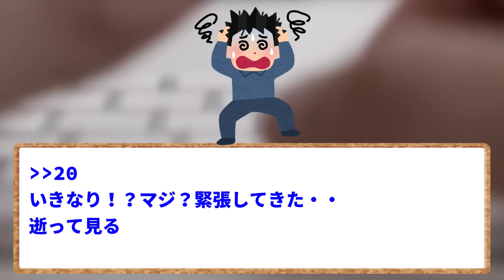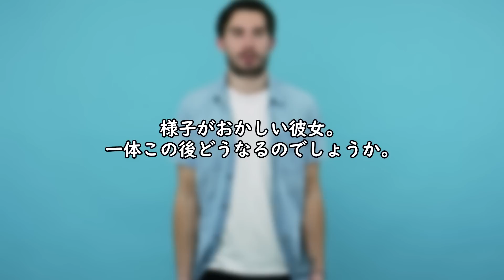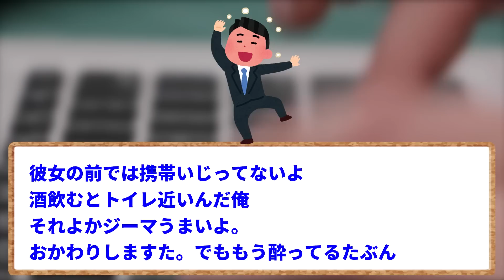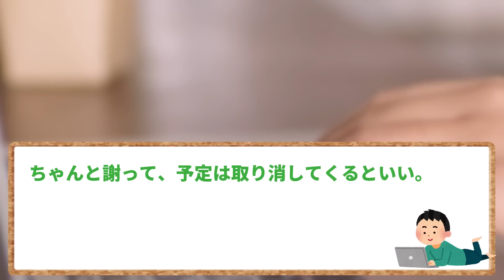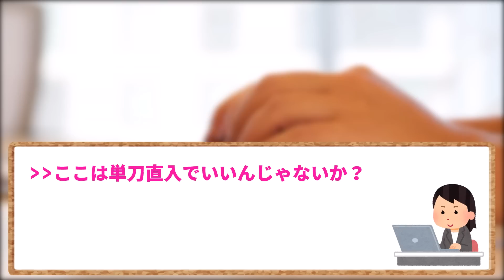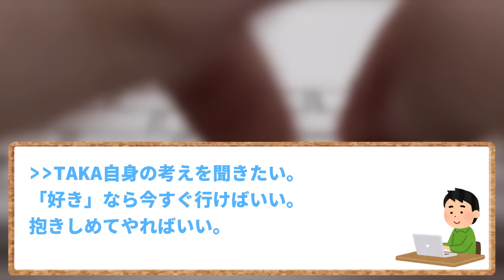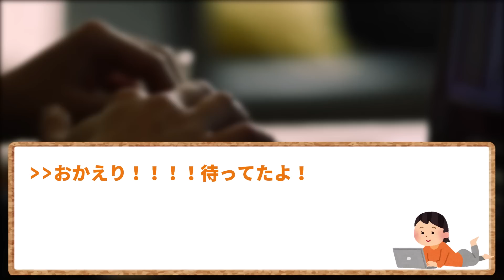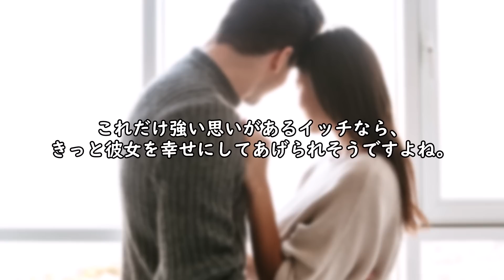【2ch面白いスレ】【ほっこり】千載一遇のチャンスに安価でデート誘った結果→展開早すぎて草ｗｗｗ【ゆっくり解説】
今回ご紹介するスレは、イッチとある女性の恋のお話です。
気になっていた女性と二人きりになったイッチ。ほとんど話したこともありませんでしたが、そこから一気に急展開に･･･
二人はどうなるのでしょうか？想像を遥かに超える結末を見届けてください！

元スレ：千載一遇のチャンス到来